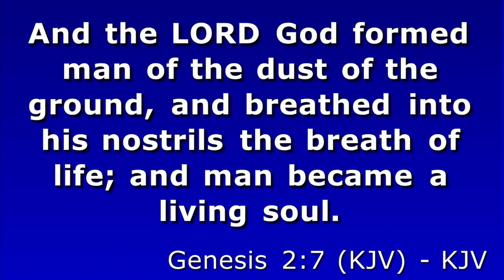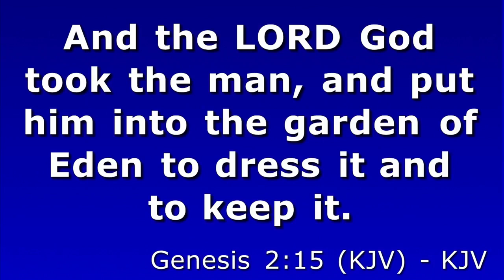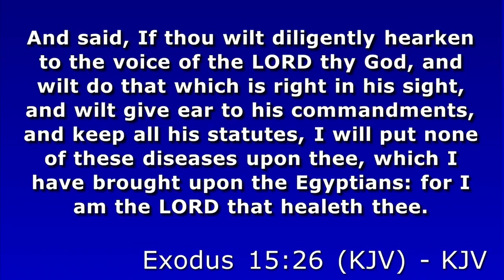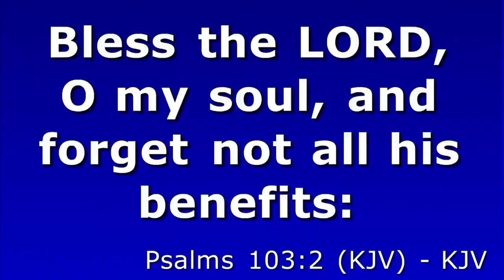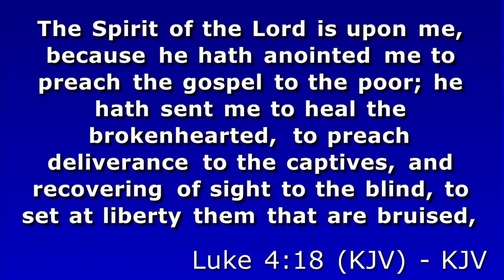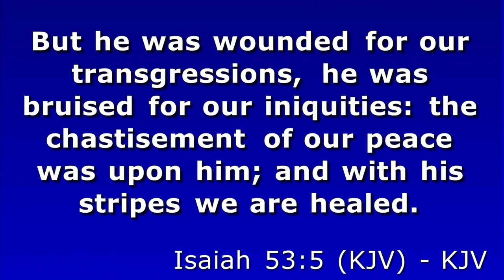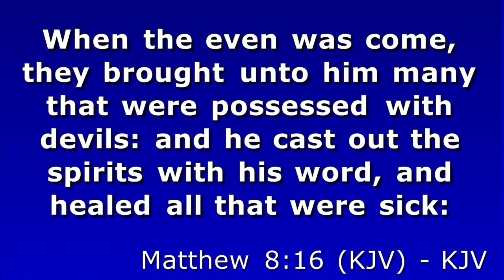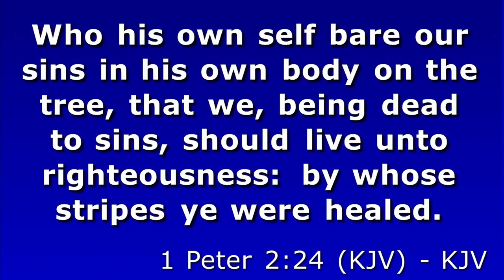"Tied To The Whipping Post"-(Sermon by Dr Jerry R. Nelson)